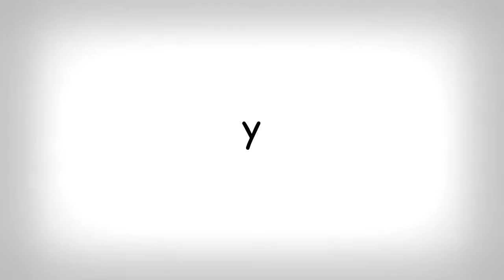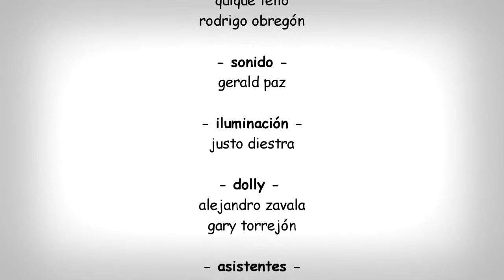5 MINUTOS con Milagros Leiva / Milagros Plaza